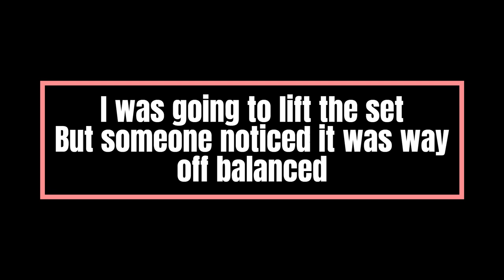The Buff Vlog | Ep: 3: Week 2 Recap | Powerlifting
Back at it again with another Recap video! Week 2 was a little rough getting a little more sore here and there, but we still getting the job done!

Reminder! You don't have to be Buff, Just gotta do your Stuff! :D

-- Team BuffNStuff